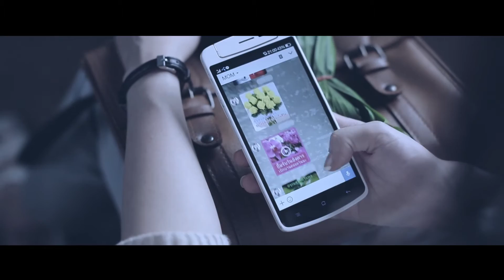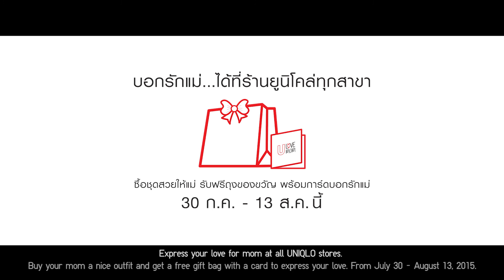Uniqlo Eng Sub MOTHER’S DAY